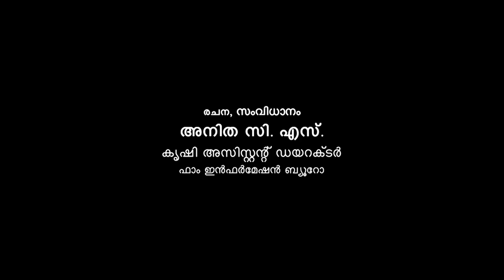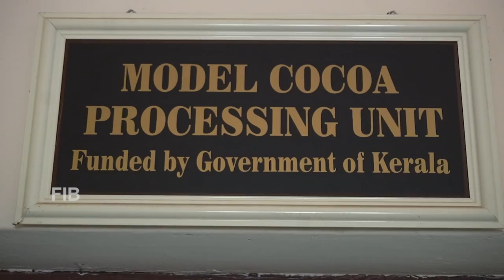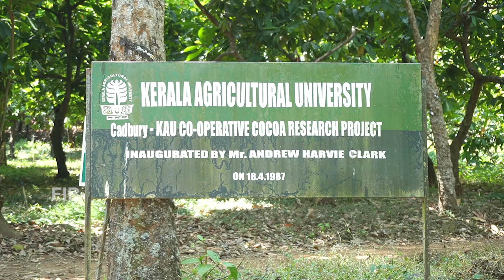700 Making of Chocolate at Home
Cocoa Processing, Chocolate, Cocoa Powder agriculture agriculturetechnology # coco research centre Thrissur